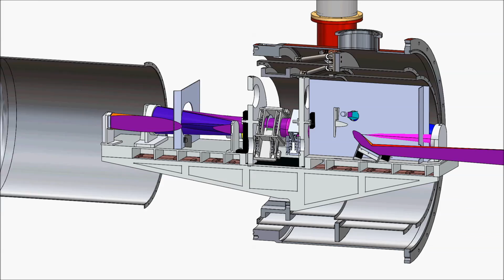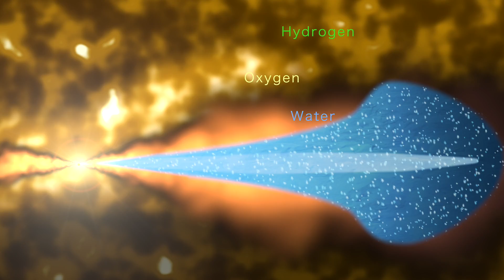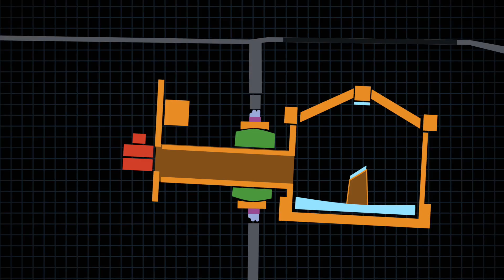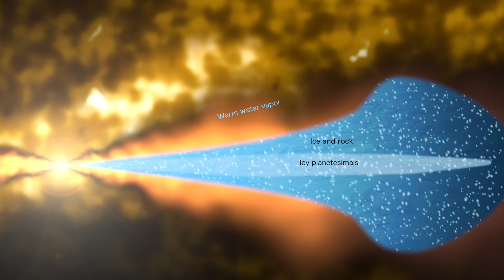HIRMES: SOFIA's latest high-resolution Mid-infrared Spectrometer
A team from NASA's Goddard Space Flight Center in Greenbelt, Maryland, is developing a new, third-generation facility science instrument for the Stratospheric Observatory for Infrared Astronomy, SOFIA.

The High Resolution Mid-InfrarEd Spectrometer (HIRMES), is a spectrometer optimized to detect neutral atomic oxygen, water, as well as normal and deuterated (or "heavy") hydrogen molecules at infrared wavelengths between 25 and 122 microns (a micron is one-millionth of a meter). These wavelengths are key to determining how water vapor, ice, and oxygen combine at different times during planet formation, and will enable new observations of how these elements combine with dust to form the mass that may one day become a planet.

HIRMES will provide scientists with a unique opportunity to study this aspect of planetary formation, as SOFIA is currently the only NASA observatory capable of accessing these mid-infrared wavelengths. Infrared wavelengths between 28 and 112 microns do not reach ground-based telescopes because water vapor and carbon dioxide in the Earth's atmosphere block this energy. SOFIA is able to access this part of the electromagnetic spectrum by flying between 39,000 feet and 45,000 feet, above more than 99 percent of this water vapor.

Credits: NASA’s Goddard Space Flight Center/Scott Wiessinger
Francis Reddy (Syneren Technologies): Science Writer
Rob Andreoli (AIMM): Videographer
John Caldwell (AIMM): Videographer
Scott Wiessinger (USRA): Animator